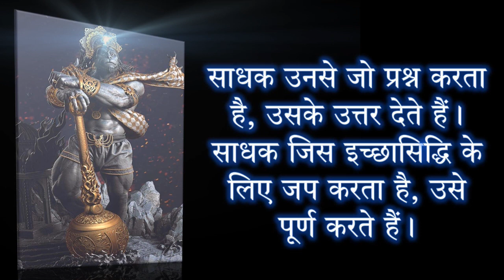Hanuman Darshan Prapti Sadhana | भगवान हुनमान से प्रश्नों के उत्तर जानने के लिए अद्भुत मन्त्र साधना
रक्तचंदन से हनुमान की प्रतिमा बनाने के बाद उसमें प्राणप्रतिष्ठा करनी चाहिए। उसे लाल वस्त्र पहनाए जाने चाहिए। साधक को लाल वस्त्र पहन लाल आसन पर पूर्वाभिमुख बैठना चाहिए और रात को पंचोपचारों से हनुमान की पूजा करनी चाहिए। नैवेद्य में गुड़ का चूरमा देना चाहिए। यह नैवेद्य प्रतिमा के सम्मुख आठ पहर तक रखना चाहिए। दूसरे दिन नैवेद्य देते समय पहले दिन का नैवेद्य अन्य पात्र में रखना चाहिए। अनुष्ठान समाप्ति के उपरांत एकत्र नैवेद्य ब्राह्मण को दे देना चाहिए अथवा पृथ्वी में गाड़ना चाहिए।

घी का दीप जलाकर रुद्राक्ष माला से मंत्र का नित्य ग्यारह हजार जप करना चाहिए। फिर साधक को लाल वस्त्र पहनकर जपस्थान पर सोना चाहिए। इस विधि से जप करने से ग्यारह दिन तक हनुमान रात को ब्रह्मचारी वेश में साधक को स्वप्न में दर्शन देते हैं। साधक उनसे जो प्रश्न करता है, उसके उत्तर देते हैं। साधक जिस इच्छासिद्धि के लिए जप करता है, उसे पूर्ण करते हैं।  (Courtesy : Guru Vishesh Narayan )

Sadhana Samagri : 1.  Energized Rudraksha Mala
3 :  Red Dress
4. Red Chandan
5 . Cow Ghee

*** Some Interestingl Hanuman Mantra Sadhana ***